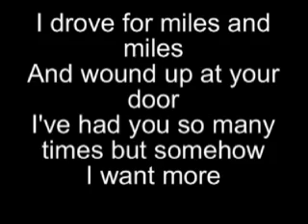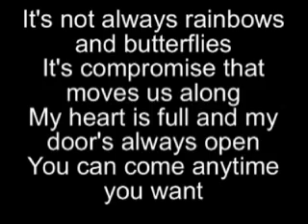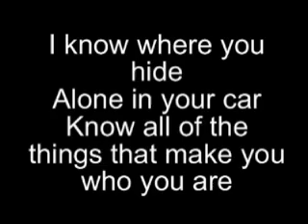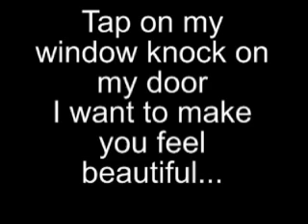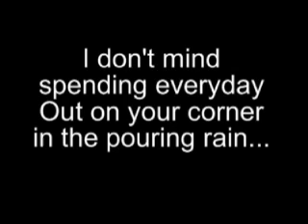Maroon 5 - She Will Be Loved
Maroon 5 - She Will Be Loved lyrics
Artist: Maroon 5
Album: Songs About Jane
Year: 2002